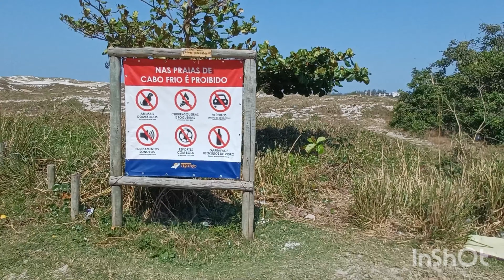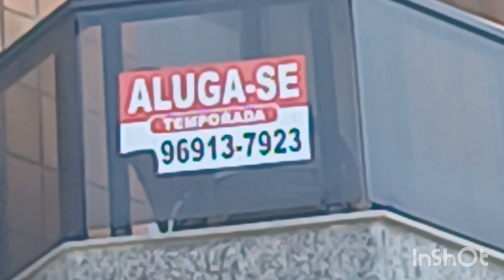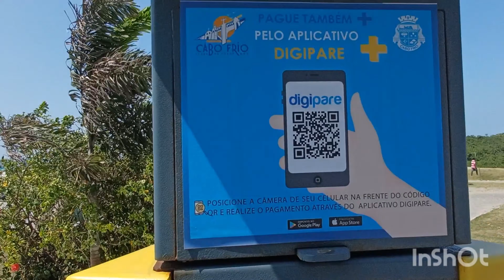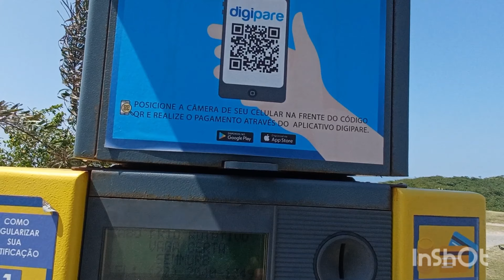EM CABO FRIO RJ 13/09/24 PRAIA DO FORTE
CABO FRIO RJ BRASIL PRAIA DO FORTE E PRAIA DAS DUNAS DIA:12/09/24 ALUGUÉIS APARTAMENTOS - POUSADA PARA TEMPORADA - PASSEIO DE BARCO- PREÇOS DE ESTACIONAMENTO EM CABO FRIO NA PRAIA DO FORTE. MÚSICA: REMEMBER ARTISTA: ANNO DOMINI BEATS LICENÇAS DE YOU TUBE ÁUDIO LIBRARY ( EM NOME DE YOU TUBE ÁUDIO LIBRARY) CRÉDITOS PARA CANVA LICENÇAS DE YOU TUBE ARTE DE CANAL